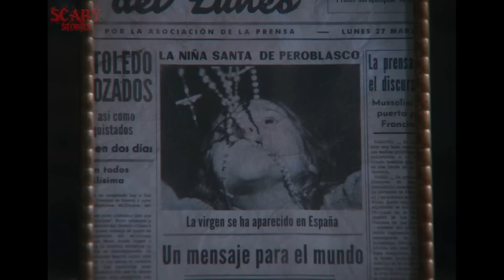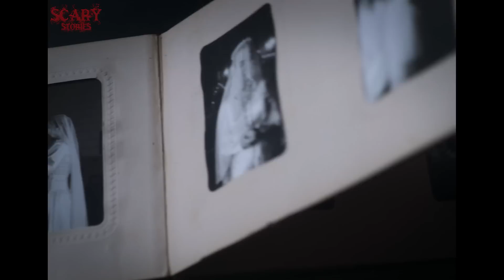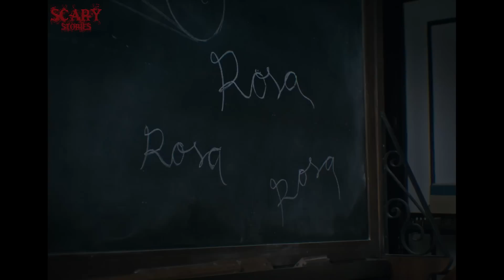SEORANG BIAWARAWATI DENGAN MUKJIZATNYA, MENJADI BUTA DEMI MELHAT KENYATAAN MENGERIKAN‼️